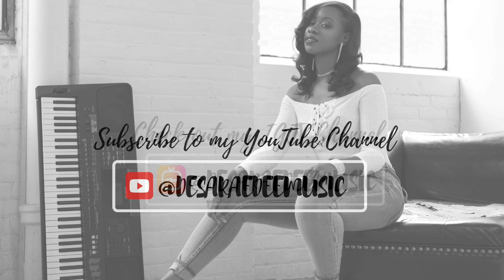COVER TUESDAYS COLLABS: Throwback Special January 29 2019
Cover Tuesdays is NOW on YouTube!

It’s a new year and for the first quarter of 2019, Cover Tuesdays is bringing you 90s Gospel Throwbacks! Every week for the next 3 months, I’m going back in time to 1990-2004 sharing my covers of songs from Kirk Franklin, Fred Hammond, Hezekiah Walker and John P. Kee.

Cover Tuesdays Collabs are now coming bi-weekly and this week I decided to do a Throwback Special with a mashup of the Kim Possible Theme song and Katy Perry's "E.T." -- Featuring Bridgette Anderson (B.A.B.E) on vocals.

Management: Crown Management